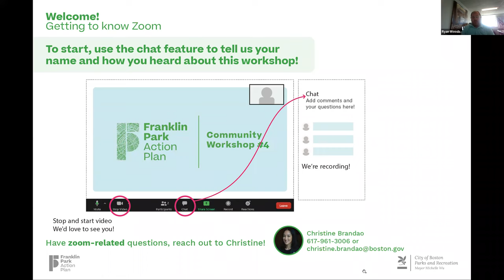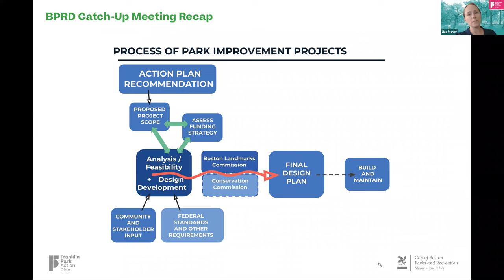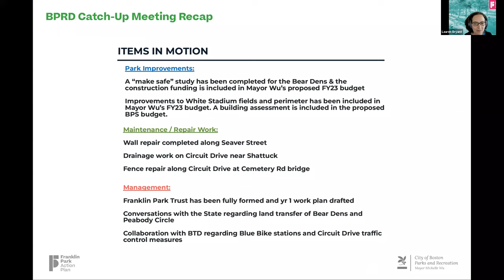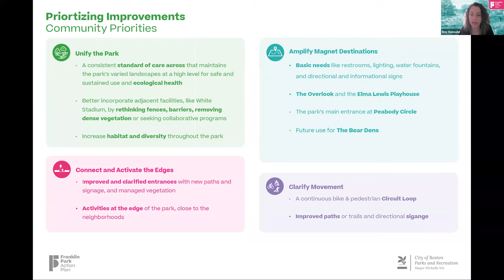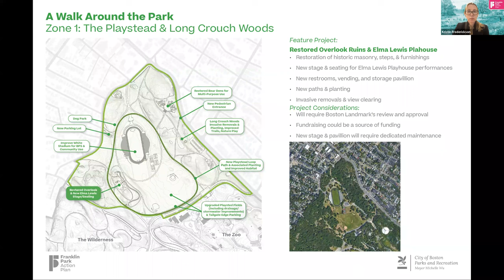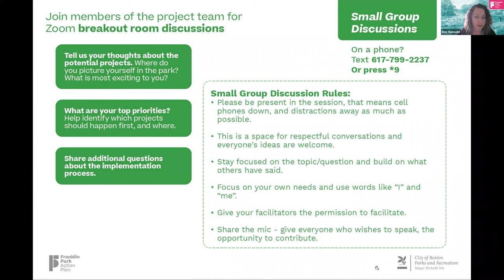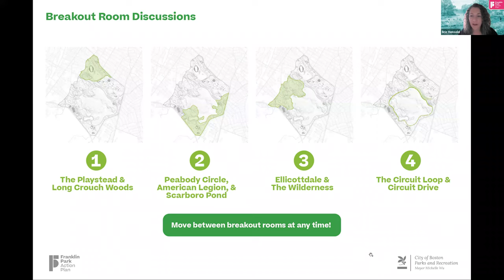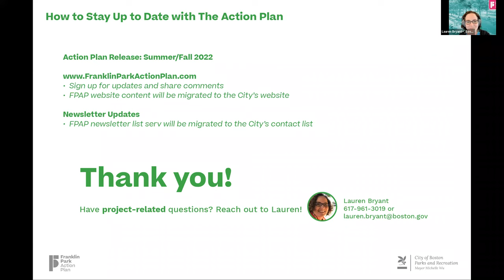Franklin Park Action Plan Workshop #4 12pm, May 17, 2022